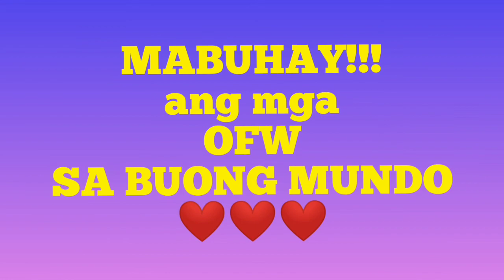TANIMAN NG DATES O TAMAR SA FARM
TANIMAN NG DATES PALM O TAMAR SA FARM PUNTAHAN NATIN